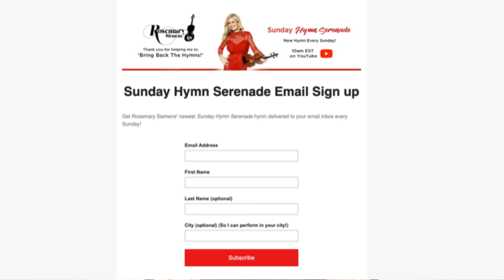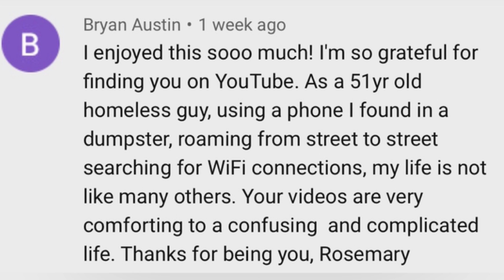Lead Me To Calvary - Beautiful Good Friday Easter Hymn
Sunday Hymn Serenade (Bring Back The Hymns) - Lead Me To Calvary - The most beautiful Good Friday Easter Hymn (Rosemary Siemens) - January 29, 2023

I hope you enjoy this beautiful and reflective Easter hymn "Lead Me To Calvary".

Lead Me To Calvary:
0:14 Verse 1 (King of my life I crown Thee now)
0:43 Chorus (Lest I forget Gethsemane)
1:12 Verse 2 (Show me the tomb where Thou was laid)
1:41 Chorus (Lest I forget Gethsemane)
2:09 Verse 3 (Let me like Mary, through the gloom)
2:38 Chorus (Lest I forget Gethsemane)
3:06 Violin Melody
4:07 Verse 4 (May I be willing, Lord, to bear)
4:36 Chorus (Lest I forget Gethsemane)
5:33 Bring Back The Hymns!
6:02 Hymn Compilation Playlist (Hours of Hymns without talking)
6:19 Hymn Backing Tracks & Hymn Sheet Music
6:30 Sunday Hymn Serenade Weekly Email List Sign Up
6:54 Support my Bring Back The Hymns ministry on Patreon, PayPal, or by mail

142-757 West Hastings Street, Suite 293
Vancouver, BC V6C 1A1
Canada

Rosemary Siemens: Vocals, Piano, Violin, String Orchestra, Organ
Produced and Recorded by Eli Bennett

“Lead Me To Calvary” lyrics:

King of my life I crown Thee now
Thine shall the glory beLest I forget Thy thorn-crowned brow

Lest I forget Gethsemane
Lest I forget Thine agony
Lest I forget Thy love for me

Show me the tomb where Thou was laid
Tenderly mourned and wept
Angels in robes of light arrayed
Guarded Thee whilst Thou slept

Let me like Mary, through the gloom
Come with a gift to Thee
Show to me now the empty tomb

May I be willing, Lord, to bear
Daily my cross for Thee
Even Thy cup of grief to share
Thou hast borne all for me